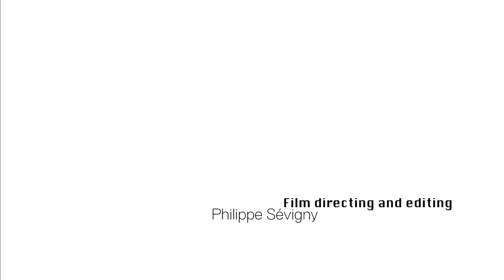Joyce N'sana - MATONDO ft Fredy Massamba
MATONDO veut dire MERCI. Merci pour la vie tout simplement.
MATONDO means Give Thanx . Give Thanx for life
Video : Henry Melies Productions
Vocals : Fiyah Yard Studio
Executive : Holy Hills Productions